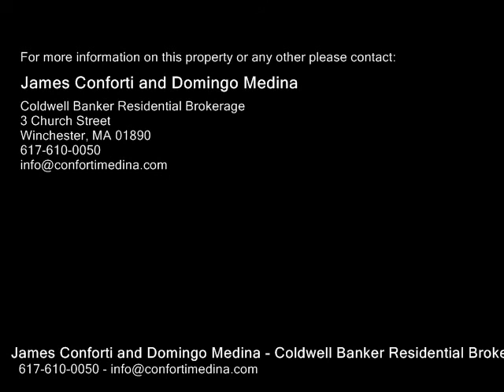28 Thornberry Rd, Winchester MA 01890 - Rental - Real Estate - For Sale -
28 Thornberry Rd, Winchester MA 01890  Rental  Real Estate  For Sale   Available now.  This Spacious midcentury Family house for rent in a premier neighborhood in Winchester with close proximity to VinsonOwen School is perfect for a growing family. This home with great views offers a great layout with an eat in kitchen with updated granite counter tops, refinished hardwood floors throughout, living room, dining room and a spacious family room. A freshly painted interior offers 4 bedrooms and 2 full bathrooms  with a separate entrance for an AuPair or home office. One Car garage and 34 off street parking spots upfront.  Commuters dream location.

James Conforti and Domingo Medina
Coldwell Banker Residential Brokerage